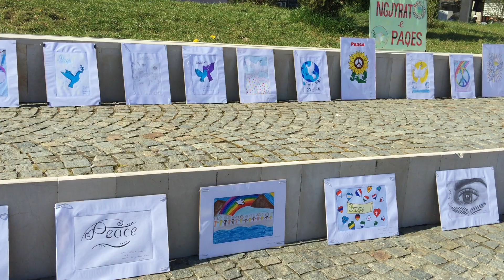Nga ekspozita e nxenesve te shkollave te Mirdites, ne sheshin "Abat Doci" ne Reshen